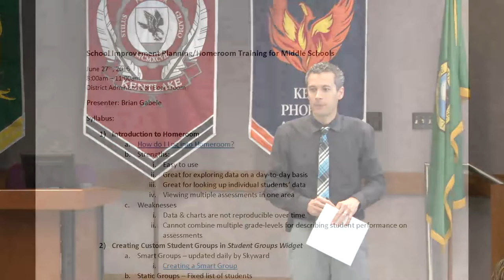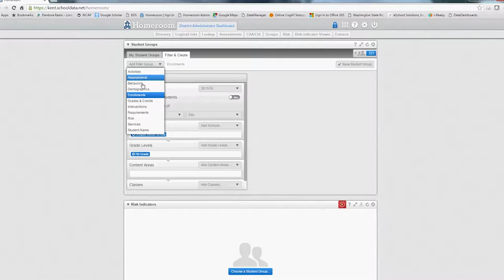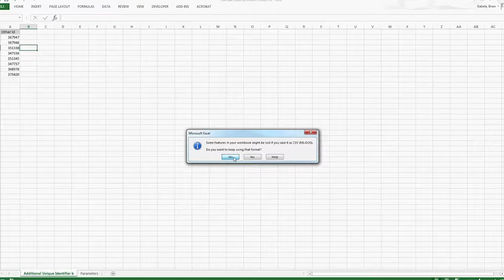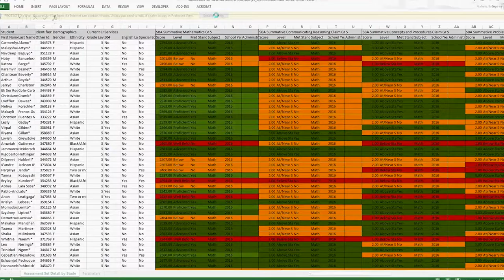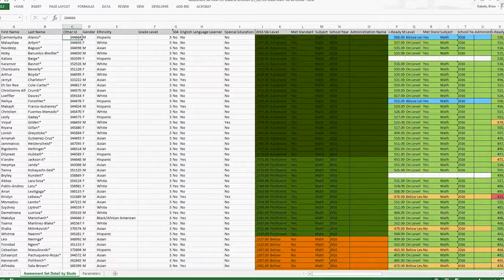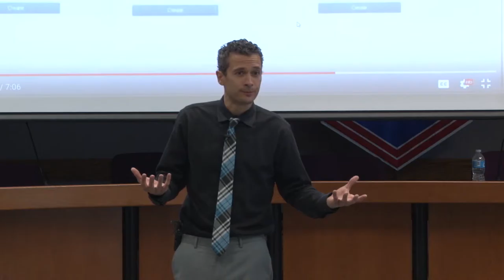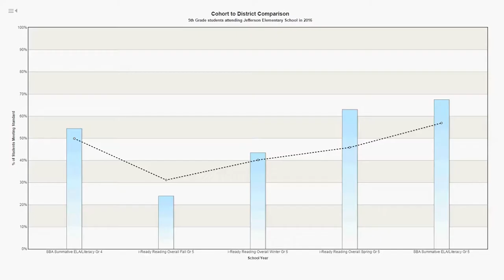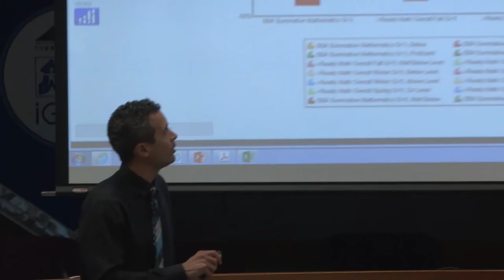Homeroom Training 6/27/16